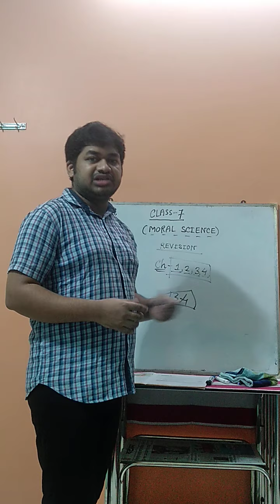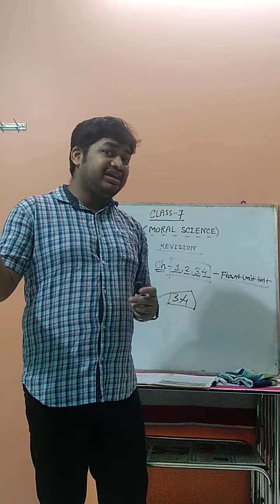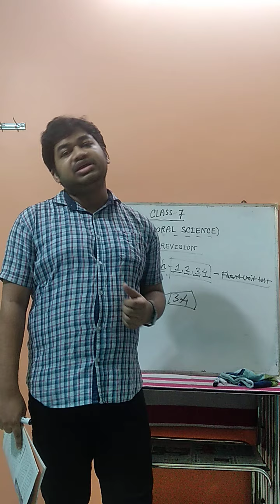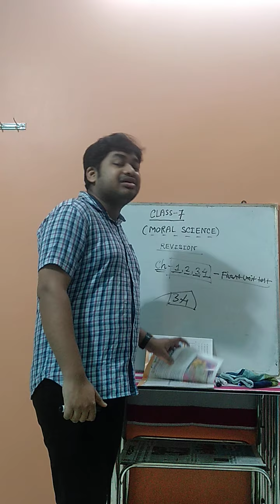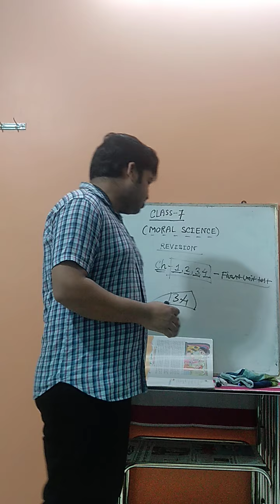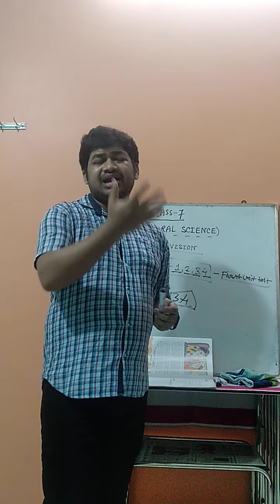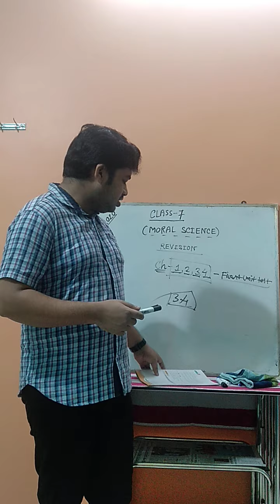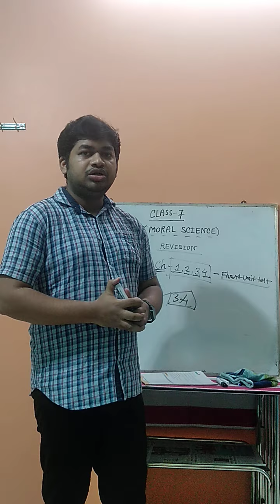Class 7 Moral science